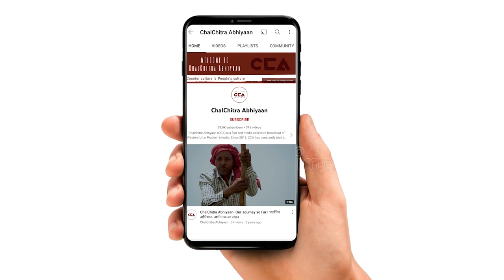खतौली में आरएलडी ने लहराया परचम | RLD's win in Khatauli - A CCA Report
उत्तर प्रदेश के ज़िला मुज़फ़्फ़रनगर की खतौली विधानसभा सीट के उपचुनाव में राष्ट्रीय लोकदल के प्रत्याशी मदन भैया ने 22,165 वोट से भाजपा प्रत्याशी राजकुमारी सैनी को हराया। विक्रम सैनी को साल 2013 में हुए कवाल कांड मामले में 11 अन्य लोगों सहित दो साल की सजा हुई थी। दोषी करार दिए जाने के बाद उनकी सदस्यता रद्द हो गई, और उनकी सीट रिक्त हो गई। मदन भैया की जीत पर लोगों का कहना हैं कि खतौली में भाईचारे की जीत हुई हैं।

Rashtriya Lok Dal candidate Madan Bhaiya defeated BJP candidate Rajkumari Saini by 22,165 votes in the by-election for Khatauli assembly seat in Muzaffarnagar district of Uttar Pradesh. Vikram Saini was sentenced to two years in the 2013 Kawal incident along with 11 others. Following his conviction, his membership was cancelled, and his seat became vacant. On the victory of Madan Bhaiya, people say that brotherhood has won in Khatauli.